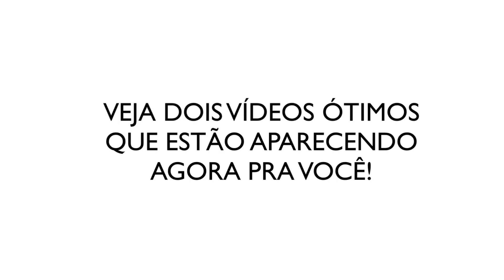COMO DEVE SER A MENTALIDADE DO MÚSICO ATUAL?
Nesse momento da história que estamos vivendo isolados, apoiar artistas independentes pode ser uma coisa singela da sua parte para se fazer mas vai fazer a diferença mais tarde. E como você, artista, pode receber essa ajuda? Colocando suas músicas nas plataformas de streaming. Nesse vídeo, o Marcos Chomen e o Alexandre Saldanha explicam porque você deve investir em colocar suas músicas nas plataformas de streaming e como isso pode te ajudar, não só comercialmente falando, mas quando for abordar futuros clientes. Presença nas plataformas digitais não é mais o futuro, é o presente e logo será o passado, não fica moscando!

★ SOBRE MIM ★